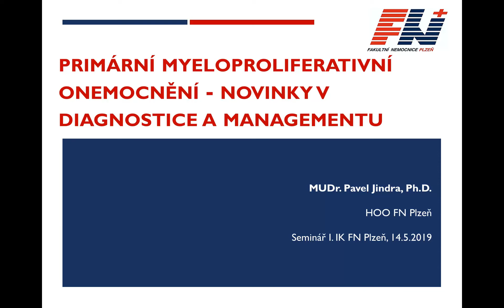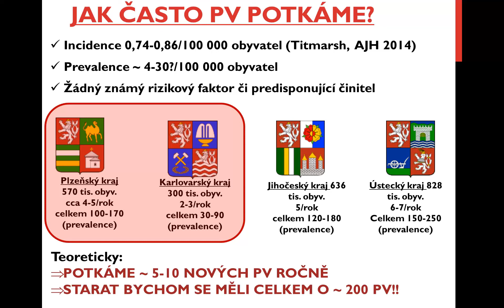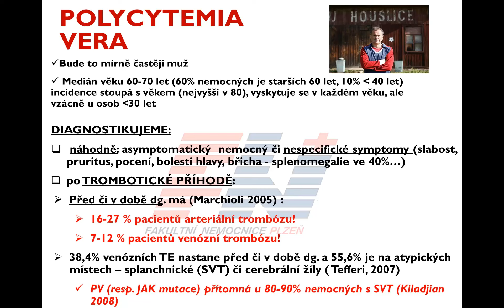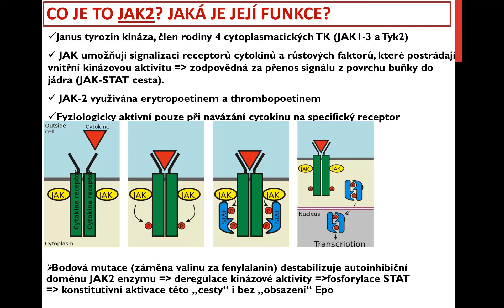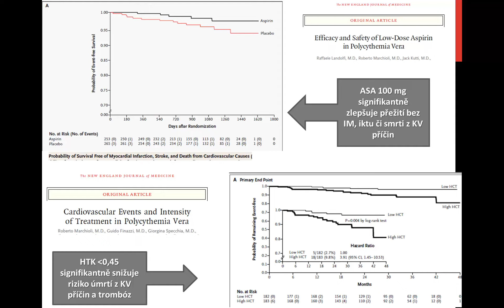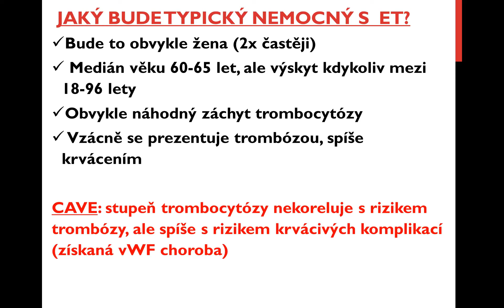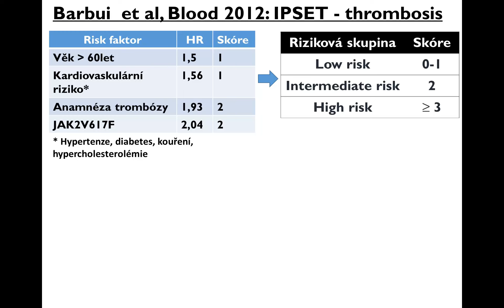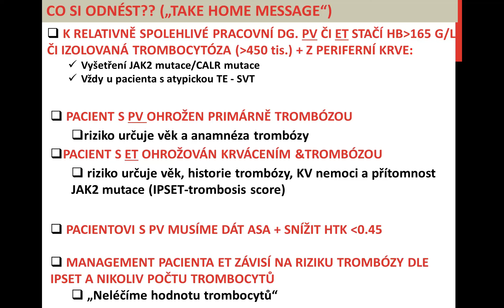Primární myeloproliferativní onemocnění novinky v Diagnostice a managementu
prim. MUDr. Pavel Jindra, Ph.D. přednáší seminář ohledně problematiky primárních myeoloproliferativních onemocnění. V 15 minutách shrnuje poznatky důležité pro ostatní klinické obory. Charakteristiku nemocí, jejich léčbu a možná rizika.